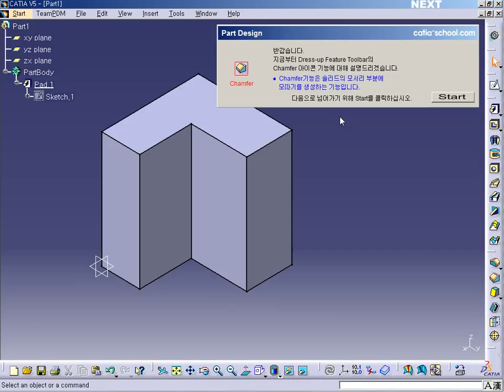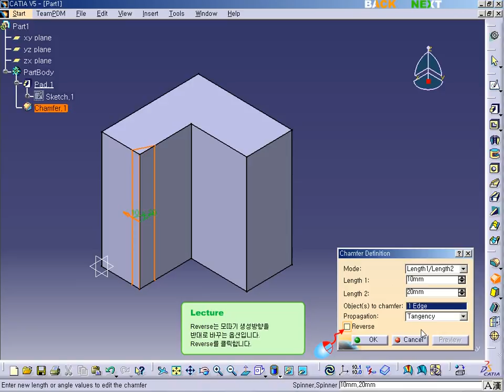CATIA V5 - Part design - Chamfer [카티아스쿨]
카티아스쿨입니다. 이번 시간에는 CATIA V5 Part design에 Chamfer 기능에 대해 배워보도록 하겠습니다.